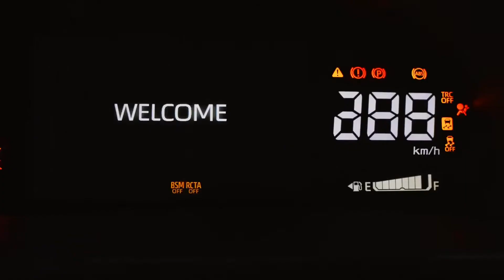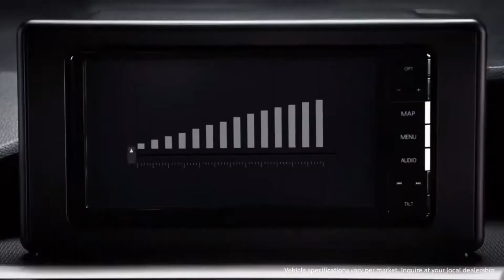Toyota URBAN CRUISER HYRIDER HYBRID Watch This Exclusive Video